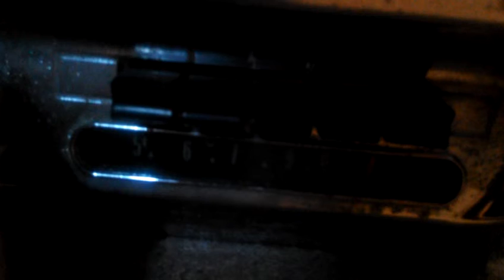1958 Plymouth Fury "Christine" Radio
A short video of the factory radio for a 1958 Plymouth Fury radio.  Volume from the radio is low, so you may have to adjust your computer to hear it.